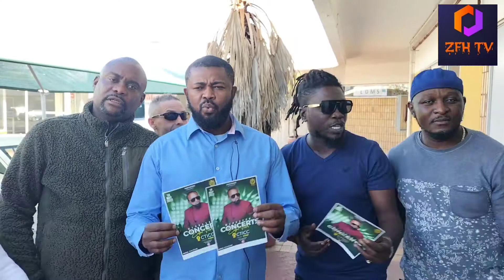Message ya Warrason na Cape Town ba combatant ba sepeli